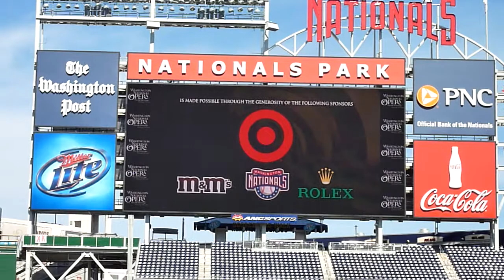2010-9-19 Caen camisetas del cielo.MTS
Durante el primer intermedio hubo varias rifas y regalos de los patrocinadores de Opera in the Outfield